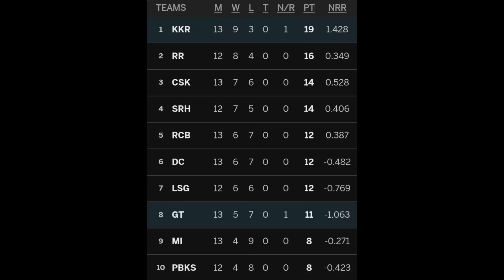🚨 KKR Team Big Updates | Phil Salt left KKR | KKR Qualifier confirm | IPL 2024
Photo Credit: BCCI